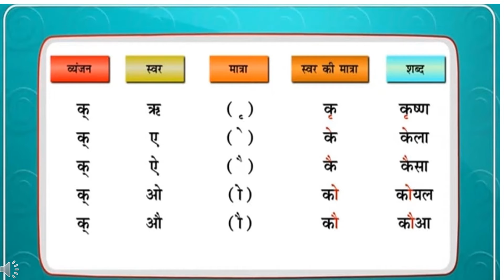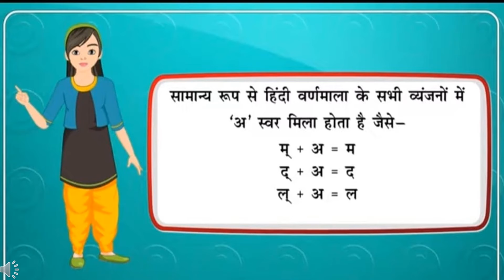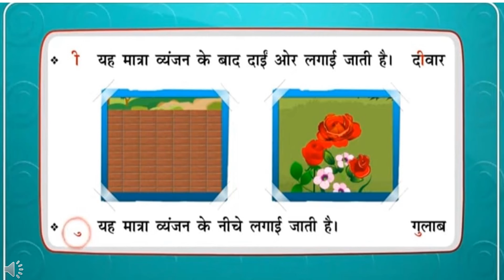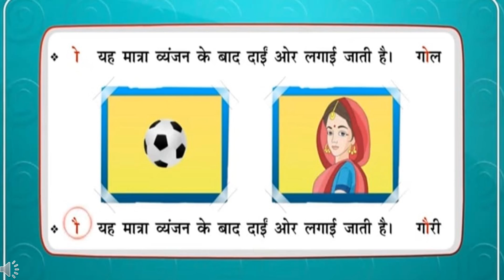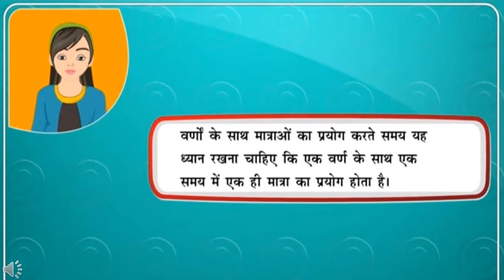Class-2, Hindi, मात्राएँ